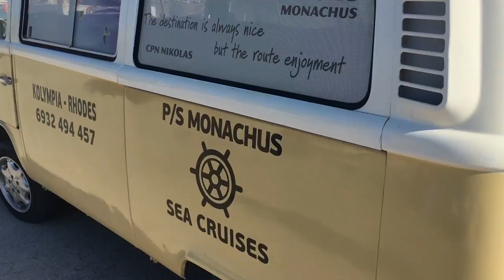Kolymbia Bootstour auf Rhodos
Die einzigartige Tour mit dem Boot Monachus von Kolymbia!

Du suchst nach einem günstigen Angebot für Deinen Rhodos Urlaub?
Dann lass Dich direkt und persönlich und unabhängig von mir zu den schönsten Seiten der Insel beraten!

Ich wünsche einen schönen Urlaub!